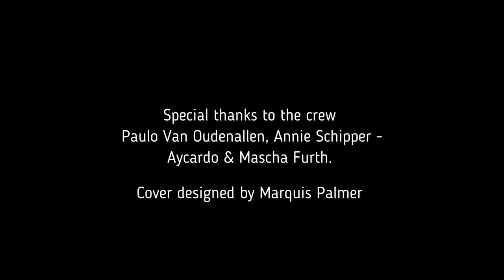George Anderson Featuring Joyce San Mateo - Love Makes U Feel The Pain ( OFFICIAL VIDEO )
First single from  ​the George Anderson #9 UK Soul Chart album 'Songs From Tomorrow' which is a mainstay on the independent soul scene. The track features Joyce San Mateo who Co wrote Love Makes U Feel The Pain  with George. The video was filmed socially distanced from Amsterdam and London with the musicians who played on the track.
The video concept features George and Joyce walking through Amsterdam in various locations while enjoying the vibe of the track in a relaxed, fun, jaunty atmosphere. Joyce's voice reigns supreme adding her sulty tones to the track
George chose this track to release 1st due to its spring/summer good feel vibe. The video was edited by George, who recorded, wrote, produced this track just  like the whole album Songs From Tomorrow in lockdown. Expect more choice tracks to be released over the next year.'